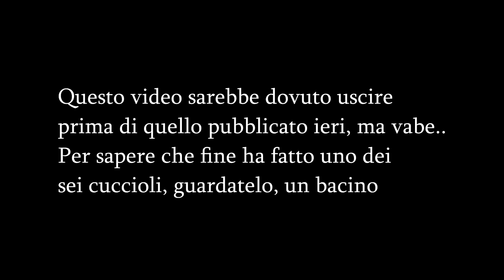mi fate schifo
Un bacino.

Ask : Marina Cusato

Musical.ly : @marina_cusato

Se trovate un cincillà azzurro e volete spedirmelo :

Marina Cusato
Marco Polo, 5
Catanzaro 88100

Marina Cusato , 20, Catanzaro, Calabria, Italia, Europa, mondo, universo, beluga rosa e azzurri.